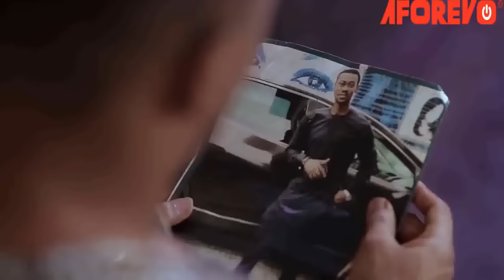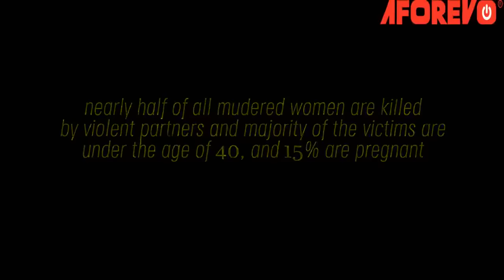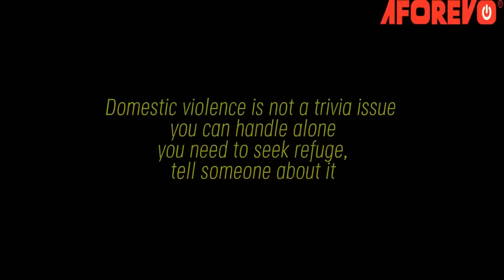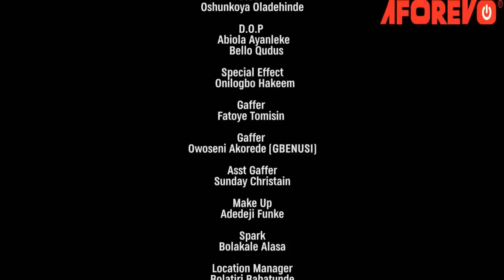LOVE ON FIRE - A Nigerian Yoruba Movie Starring Lateef Adedimeji | Bimpe Oyebade | Bimbo Oshin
This is

Cast: Lateef Adedimeji | Bimpe Oyebade | Bimbo Oshin | Taiwo Hassan | Fausat Balogun

Id: Ailatunse | MMgpw3amoJs